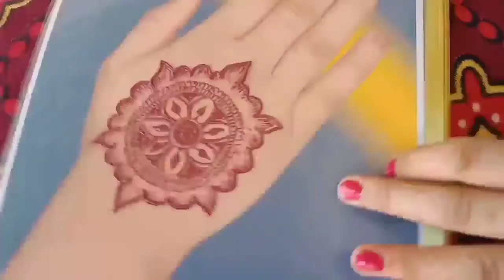Simple Mehndi Design For Hands/ latest arabic gol tikki mehndi design 2021_krvachuath mehndi